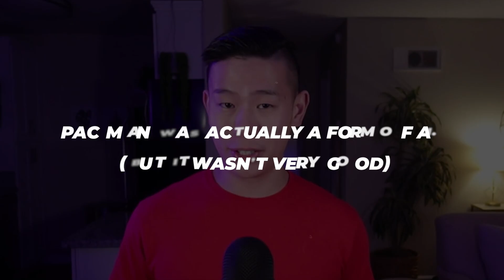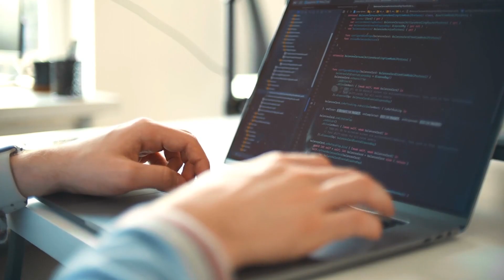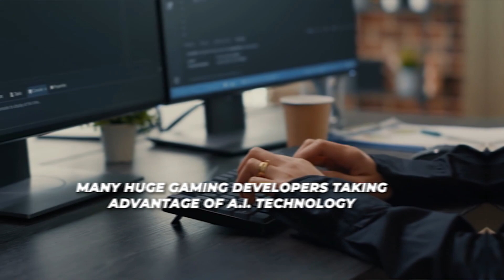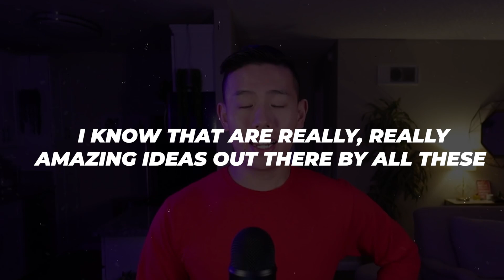5 Ways Artificial Intelligence Is Revolutionizing Your Gaming Experience (2023)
Artificial Intelligence has been all the rage lately.
Here are 5 ways AI will change the future of video games.
Nerdy Wan out 🤓

⏳ 𝗩𝗜𝗗𝗘𝗢 𝗖𝗛𝗔𝗣𝗧𝗘𝗥𝗦 ⏳
00:00 - Intro
00:45 - Artificial Intelligence in Video Games
03:10  - Improving User Experience
04:38 - Artificial Intelligence in Game Development
06:04 - Creativity and Originality in Video Games
07:16 - Accessibility to Video Games
08:05 - Closing Thoughts

🍁 𝗔𝗕𝗢𝗨𝗧 𝗡𝗲𝗿𝗱𝘆 𝗪𝗮𝗻🍁
My name is Christian and I'm an absolute nerd when it comes to video games. On this channel, we discuss all things investing and video games but with a unique twist. Join us for this fun and crazy ride, especially if you love video games. While we do discuss some financial aspects, the core of my content is always on the fun and awesomeness of these video games.